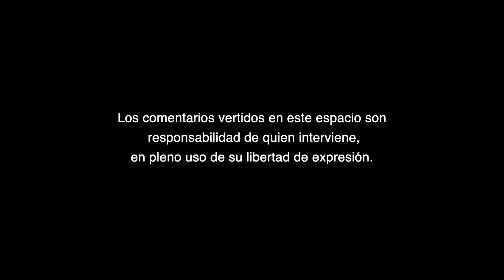"Hablar de neuroeducación significa aplicar la neurociencia al ámbito educativo"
"Hablar de neuroeducación significa aplicar la neurociencia al ámbito educativo", A Criterio de Ulises Reyes Esparza